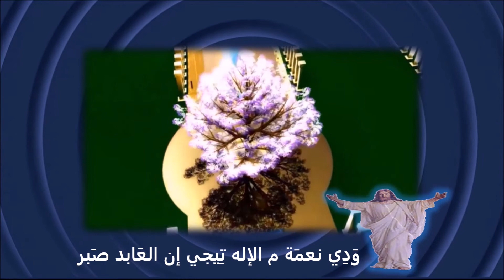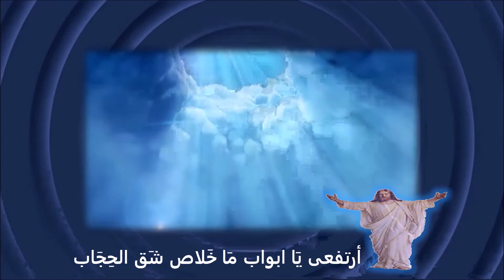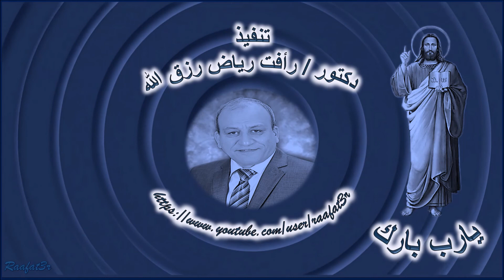آية وجزء من ترنيمة - ما لم تراه عيون ولا سمعت به اذان ولا ابدا خطر على قلوب البشر ما اعده الله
مالم تراه عيون
ولاسمعت بيه آذان
ولاأبدا خطر
على قلوب البشر

يبدأ نوره ضعيف
في القلب كأنه ضيف
نفتح يفتح ويضيف
لما نطيعه إن أمر

ذكرنا فذكرناه
وداومنا ع الصلاة
ودي منحة م الإله
تيجي إن العابد صبر

العزة والجلال
والرحمة والجمال
في الحضرة والوصال
داقه اللي عدى ونظر

ما احلى عيون الإيمان
شايفاه بدون عيان
ما القلب له عرفان
وبصيره غير البصر

ينظر لنا الحنون
يسبي منا العيون
سره عند اللي يصون
ونوره لعيون السهر

والساهر له أصيل
يعلى نوره بالليل
بالفرح والتهليل
تغنيه لو ليك افتقر

عرف روحي بالروح
تسكن تفرح وتروح
وياك الكل يروح
وان شبع القلب انتصر

شفناك في محبيك
وشفنا بيهم ماليك
ومعاهم روحنا ليك
لما النور فيهم ظهر

النور جوه الكتاب
شايفاه عين اللي تاب
يصبح قلبه كتاب
نورك في سطوره اتبدر

حررتنا من القيد
نسجد لك أعظم سيد
وجهك نطلب ونريد
مجدك وانت المنتظر

مالناش هنا في المنظور
ومالهاش فينا لما تدور
بيننا وما بينها سور
مش بيننا وبين البشر

ياسيد الأسياد
يا مطلوب العباد
مالنا راحة في بلاد
إليك انت السفر